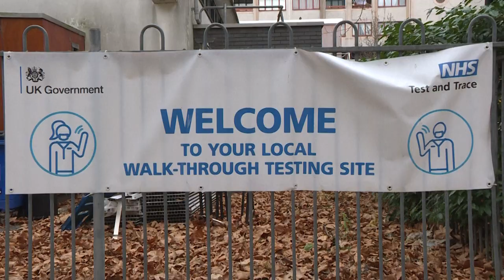Erstmals über 100.000 Corona-Neuinfektionen in Großbritannien | AFP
In Großbritannien sind innerhalb von 24 Stunden 106.122 Ansteckungen mit dem Coronavirus registriert worden. Hauptgrund für die regelrechte Explosion der Infektionszahlen im Königreich ist die Omikron-Variante des Coronavirus.